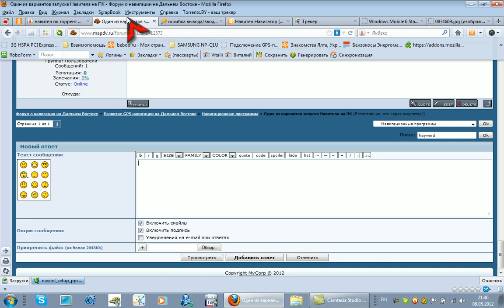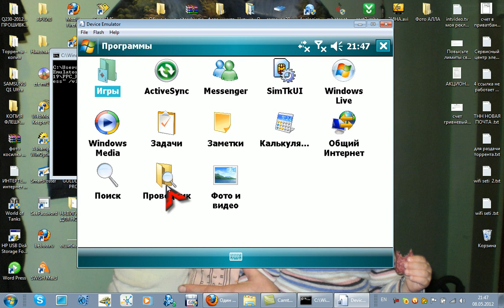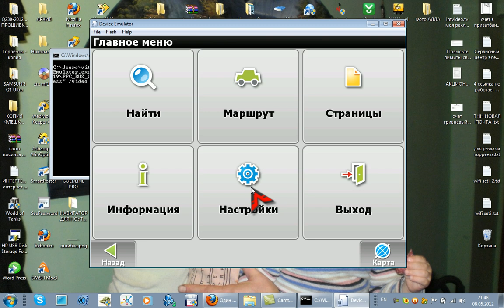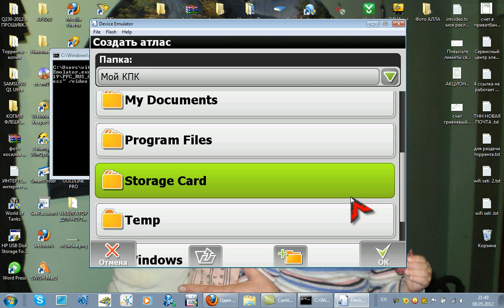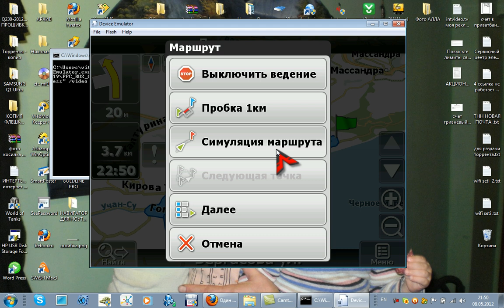Установка Navitel на ноутбук и нетбук.avi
Сразу оговорюсь: При использовании данного способа ответственность за соблюдение лицензионных соглашений ляжет на ПОЛЬЗОВАТЕЛЯ. Я же только процитирую сей способ, найденный на форуме Автор, некто г-н KARAS, за что ему отдельное спасибо! Итак, цитируем. Стиль и орфография сохранены без изменений
Все качать с мелкого софта.
1. Microsoft Device Emulator 3.0 -- Standalone Release
Размер: 1.1 MB

2. Набор имеджей русской операционной системы WM 6.0

Там есть еще стандартный имидж на 74 мег. По слухам, там имиджи малого разрешения.
Инсталлировать законным образом и по умолчанию на диск С:

Эмулятор в C:\Program Files\Microsoft Device Emulator\1.0

Образы в c:\Program Files\Windows Mobile 6 SDK\PocketPC\Deviceemulation\0419

Использвать образ самого высокого разрешения PPC_RUS_GSM_VGA_VR.BIN

Запуск из бат файла с такой строчкой (без переносов):

"C:\Program Files\Microsoft Device Emulator\1.0\DeviceEmulator.exe" "c:\Program Files\Windows Mobile 6 SDK\PocketPC\Deviceemulation\0419\PPC_RUS_GSM_VGA_VR.BIN" /cpucore ARMv5 /memsize 256 /s "C:\MyCustomEmulator.dess" /video 800x600x16 /sharedfolder C:\SDMMC
К сожалению, строка длинная и в ярлык запуска не вмещается. Отсюда бат файл.

Получаем разрешение 800x600. Навител PPC запускается без проблем. Управляется мышью.
Пояснение к строке запуска:
C:\Program Files\Microsoft Device Emulator\1.0\DeviceEmulator.exe - исполнимый файл
C:\Program Files\Windows Mobile 6 SDK\PocketPC\Deviceemulation\0419\PPC_RUS_GSM_VGA_VR.BIN - файл образа
/cpucore ARMv5 - тип процессора
/memsize 256 - размер памяти (максимум)
/s "С:\MyCustomEmulator.dess" - куда сохраняется операционная система
/video 800x600x16 - разрешение экрана. Больше не получается
/sharedfolder C:\SDMMC - папка, отображаемая как флешка. Сюда кладем Навител и запускаем из проводника эмулятора.
конц цитаты.

Сразу поясню, ОБРАТИТЕ внимание на тип используемого процессора, тут он указан как cpucore ARMv5 - тип процессора#.
Соответственно типу проца и Навител должен быть правильным, тут указано вот это: Навител PPC запускается без проблем. Управляется мышью.